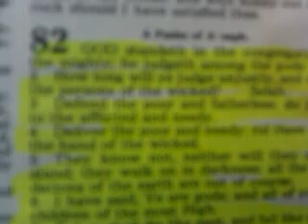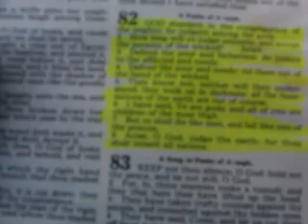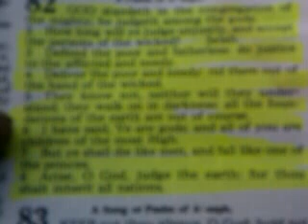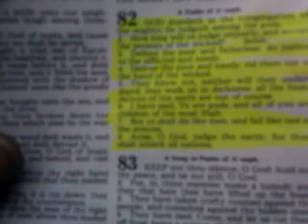Moors breaking down who God is using the Holy Bible Psalms 82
Ba'al El Haay Kem Allah EL Bey and Master Allahi Cee Ra EL Bey Showing and Proving how even the Bible say that we/Us are God/Gods!